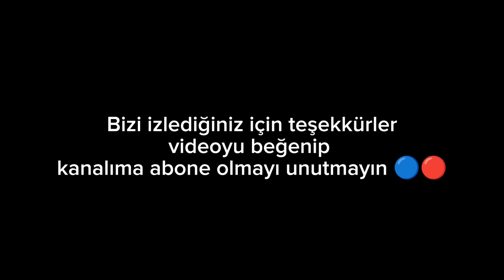Bruno Peres Veda Klibi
TRABZONSPOR'A GÖNÜL VERMİŞ HERKESİ SAYFAMIZA BEKLİYORUZ

VİDEO EDİTLERİ
MAÇ SONU YORUMLARI
GÜNCEL BİLGİLER
TRANSFER HABERLERİ VE
DAHA FAZLASI İÇİN